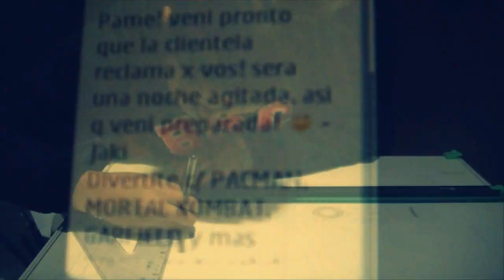Montaje paralelo - Disimiles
Trabajo Practico - Montaje paralelo
Materia - Postproduccion audiovisual
Actuaciones - Giselle Sanz (trabajadora sexual) - Laura Vidarte (Estudiante)
Guion y edicion - Yamil  Vidarte
Direccion:  Yamil vidarte - Giselle Sanz
 Música - Austin tv - No hay nadie aquí